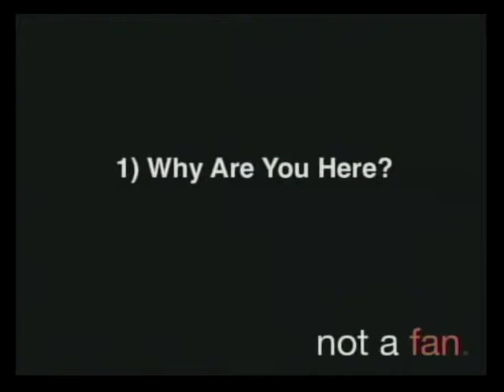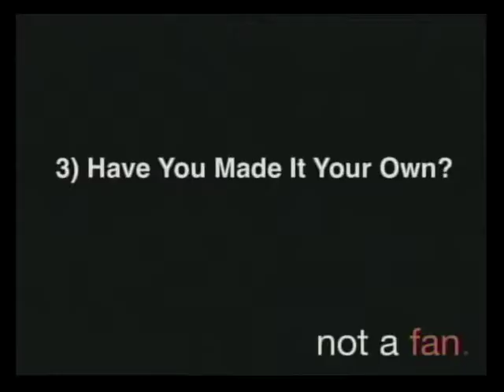Not a Fan: Fan or Follower? — Norman Hurlow — 8 February 2014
Jesus has many admirers, many people who look at His life and would say "yip he was a cool guy, really kind and a stand up citizen". Thing is, Jesus was never concerned about having fans, or admirers, He called for Followers! Question is: Which are you? Fan or Follower? Join us this week as we confront this challenging question!